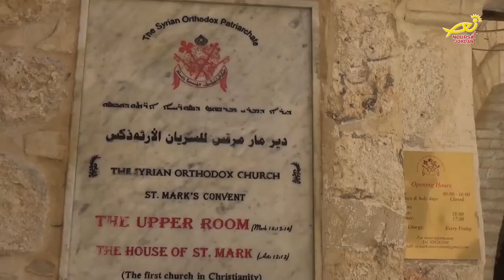نورسات الأردن : جلالةُ الملك عبدالله الثاني يستقبلُ بطريرك السريانِ الأرثوذكس إغناطيوس أفرام الثاني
استقبلَ جلالةُ الملكِ عبدُ اللهِ الثاني غبطةَ بطريركِ السريان الأرثوذكس إغناطيوس أفرامِ الثاني ، وأكدَّ جلالتُهُ خلالَ اللقاءْ أنَّ الأردنَ سيواصلُ جهودَهُ في الدفاعِ عن ممتلكاتِ الكنائسْ ورعايةِ المقدساتِ الإسلاميةِ والمسيحيةِ في مدينةِ القدس ، وقام غبطتُهُ خلالَ زيارتهِ للمملكه برسامةِ الأب الربان كبرئيل دحو مطراناً ونائباً بطريركيّاً في أورشليم والأردن وسائرِ الديارِ المقدّسة .. المزيد من التفاصيل حولَ هذه الزياره في التقرير التالي .